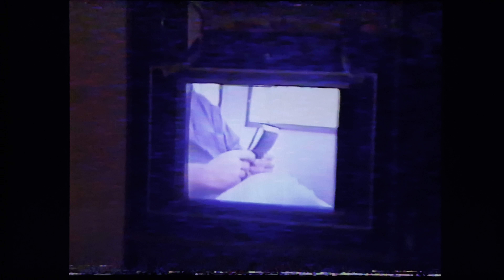Late 1995 Napa